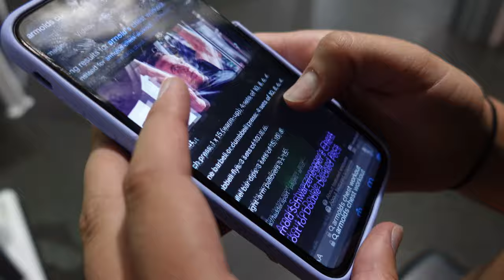Can GIRLS Complete Arnold's Chest Day?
What workout challenge should we do next?